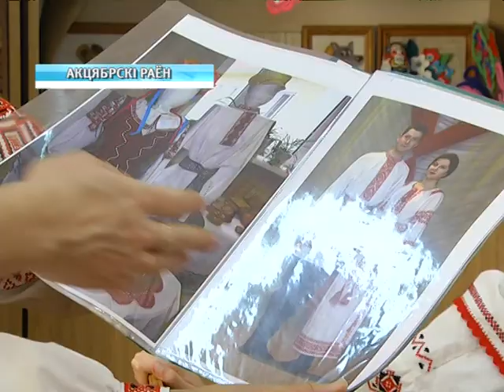Октябрьский Дом ремёсел